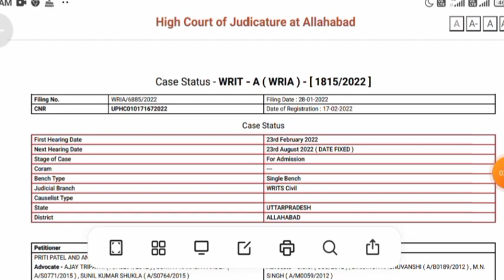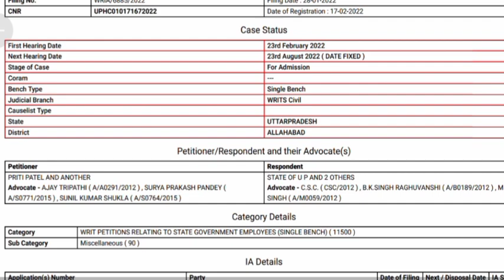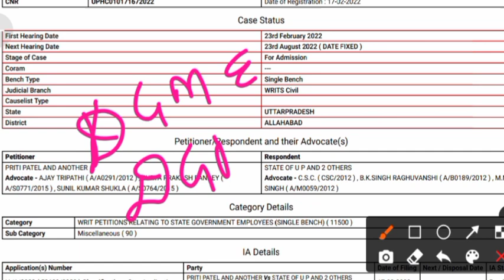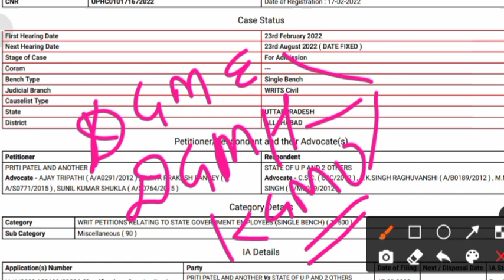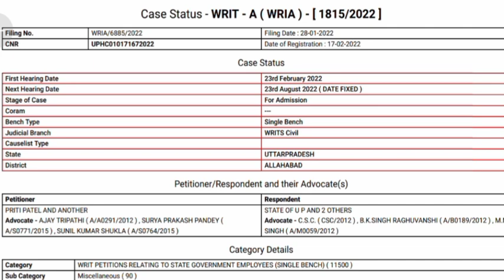UPPSC STAFF NURSE JOINING 2022| UPPSC NURSE JOINING UPDATES | देखे ज्वाइनिंग में कितना टाइम लगेगा ?